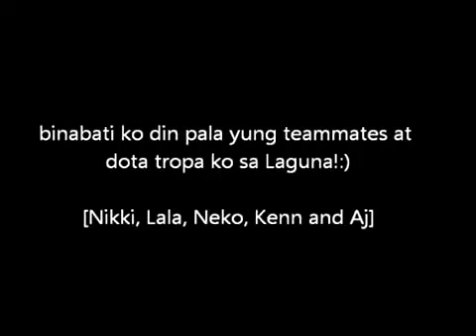GAME TUTORIAL DOTA Girls Newbe Tagalog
Gids en Tutorial Game, 指南和教程游戏, სახელმძღვანელო და Tutorial თამაშის, गाइड और ट्यूटोरियल खेल, ガイドとチュートリアルゲーム, ಗೈಡ್ ಮತ್ತು ಟ್ಯುಟೋರಿಯಲ್ ಗೇಮ್, 가이드 및 튜토리얼 게임, Guia e Tutorial do jogo, Руководство и учебник игры, คู่มือและเกมการสอน, Kılavuzu ve Öğretici Oyunu, Panduan Bermain Game dan Tutorial Game, دليل ودروس لعبة, Guide e Tutorial Gioco